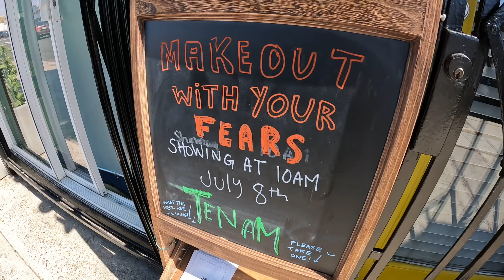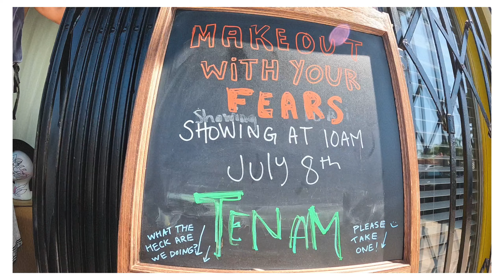"Make out with your fears" at Tenam Studio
10AM or TenAM is a conceptual performance art project celebrating the art of everything.

Street-front performance art takes place through the sliding glass doors of 3214 Adams Ave every Monday through Friday from 10 AM to 10:15AM here at TenAm.

Friday July 1st
Title: “Make out with your fears”
Instructions:
Get the two mannequin heads
Write your fears on them
Make out metaphorically
By being deeply affectionate
And feeling at their faces.
With tender love

Rehearsal discoveries: Getting Nancy Ross involved. She swoops into directing like falcon dives for a rat. She's got ideas about lipstick. She tells me to establish the characters and our relationships. She wants to know features of my time and what circumstance we are being born into. She says people are excited to see my reactions, and that I should keep a dialogue going in my head. One character becomes 'time' and is represented by everyone I've ever loved. The other character becomes the madness.

Performance write up: Being directed by Nancy was a completely different experience than any other performance I've done from this 15min weekday series. Her level of detail and emphasis in storytelling created a more defined outline within a concept I had been leaving open ended. Many of the performances so far have been open ended and explorative instead of given definition prior. I am excited to embark on a trade Nancy and I have going where I will be assisting her in creating lead sheets, and she, me in storytelling/acting/theater/movement.
 Once I had spent some time considering the symbolism and emotional reaction I was having to each of the mannequins, I turned them to face one another and realized they functioned as opposites. I fear the loss of time and madness beckons an early death of some sort. I realized how fateful and lucky I am to have survived until now, and this brought about tears to my eyes.
 I was given an A- at first by Nancy because of my uncertainty and return to repeating a previous element of the story. I figured she was being nice, and I gave myself a B+. :) I definitely recommend loving anything deeply and affectionately, whether its a universe of a person or a styrofoam mannequin head.

CREDITS
Carl the Caterpillar voice and puppetry by Melanie Medina :)
Performance created by Lexi Pulido lexipulido.com
Performed by Lexi Pulido
Intro Music recorded and composed by Lexi Pulido